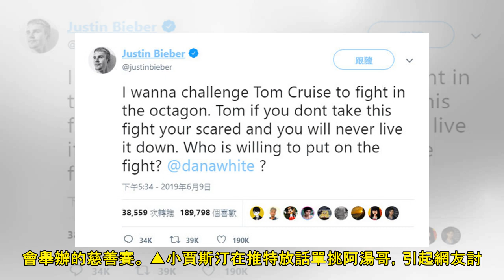小賈斯汀嗆聲湯姆克魯斯：是男人就釘孤枝！ 拳王康納湊熱鬧參戰 | ETtoday星光雲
記者蕭采薇／綜合報導 已經4年沒有推出新專輯的小賈斯汀（Justin Bieber），沉寂一段時間後除了感情順心之外，更是剃掉一頭長髮，似乎生活一切都回到正軌。不過就在日前他又突然在推特上指名電影巨星...